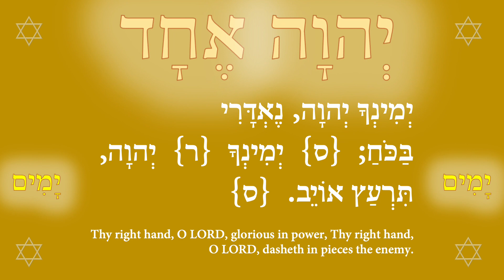Prayer for the Lord of the Universe to cast the wicked out of Native America 7